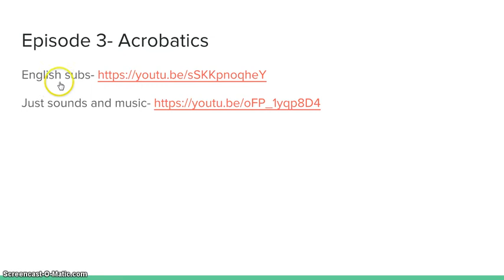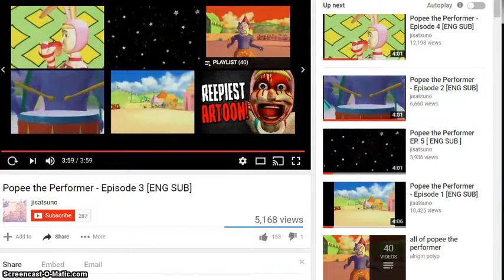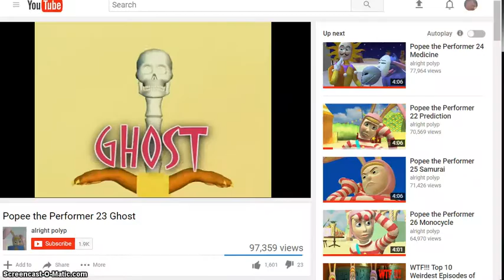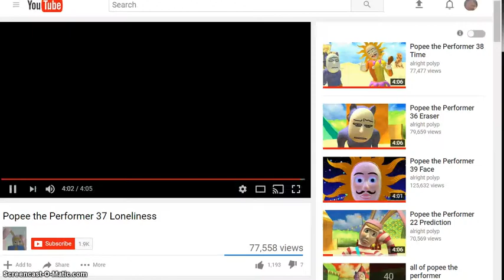Emily Reacts: Popee the Performer (Part 2)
Once again, thank you to my awesome friend, Emily! :)